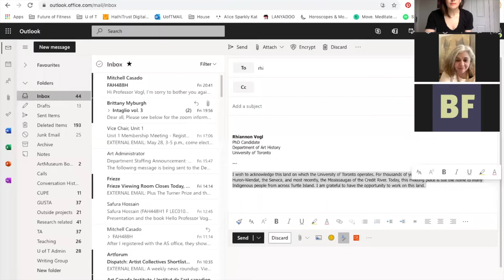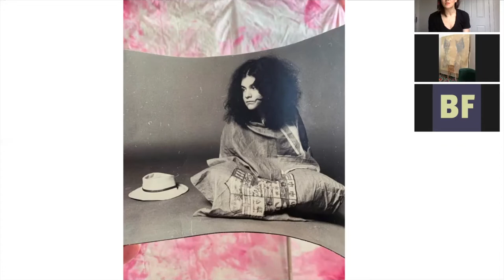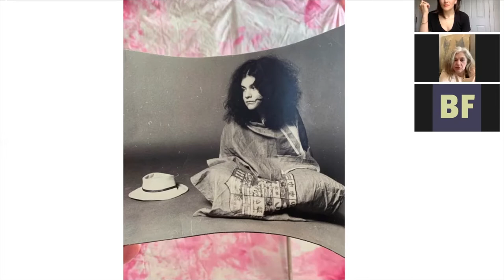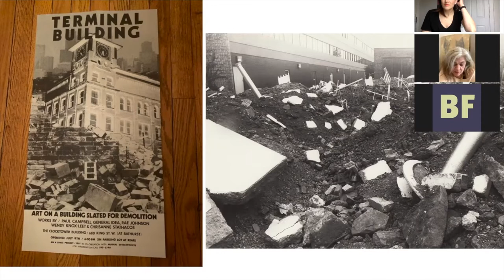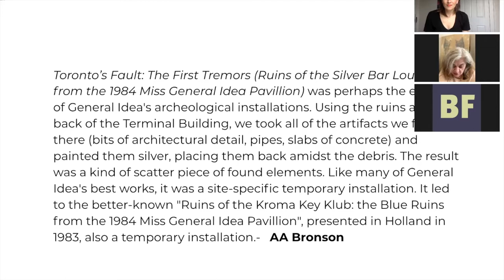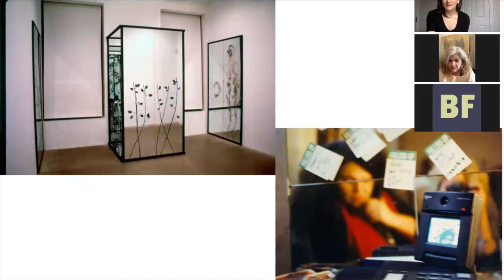BlackFlash Spring Issue Launch with Rhiannon Vogl and Chrysanne Stathacos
On Saturday, May 15, 2021 we celebrated our Spring issue with a conversation between artist Chrysanne Stathacos and curator Rhiannon Vogl. They discussed Chrysanne's art-making practice as it relates to various technologies of intuition—astrology, Tibetan Buddhism, ecofeminism, and the Tarot.

 “The matrilineage that can be traced back to Stathacos is vast. She has created countless opportunities and support structures for some of the country’s most well-known artists and collectives, often acting as much as a facilitator as she does an artist.”

Read about how her project 1-900 Mirror MIrror was adapted for a new pandemic context in the latest issue of BlackFlash.

Chrysanne Stathacos  is a multidisciplinary artist of Greek, American and Canadian origin. Her work has encompassed printmaking, textile, painting, installation  and conceptual art. Stathacos is heavily involved with and influenced by feminism, Greek Mythology, eastern spirituality and Tibetan Buddhism, all of which inform her current artistic practice.

Rhiannon Vogl lives and studies in Toronto, where she is an active member of the visual arts and endurance running community. Vogl has written for Momus Magazine, Canadian Art Magazine, Border Crossings, BlackFlash, and Phaidon Press.

This event would not have been possible without the support of the Canada Council for the Arts and SK Arts.